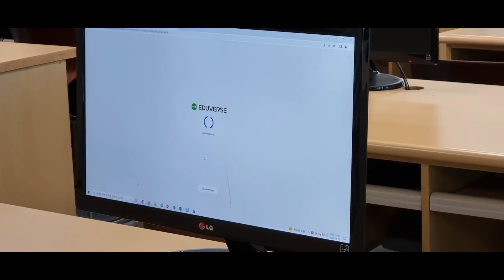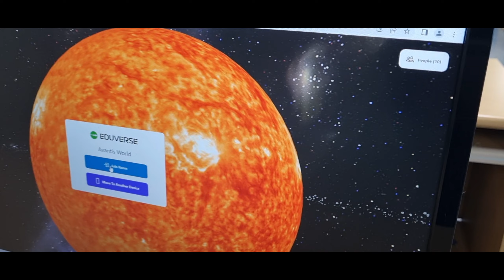220510 아반티스 메타버스 컴퓨터실 수업시도 (느린속도 잦은 환경 초기화) The Avantis World Lab Attempt (late lan speed)